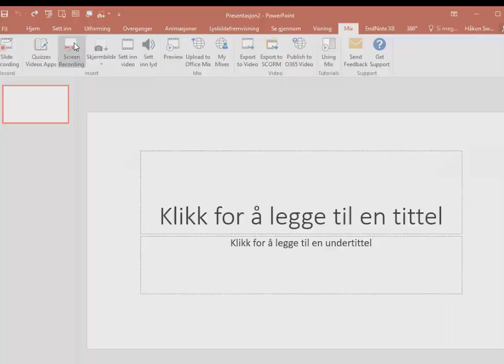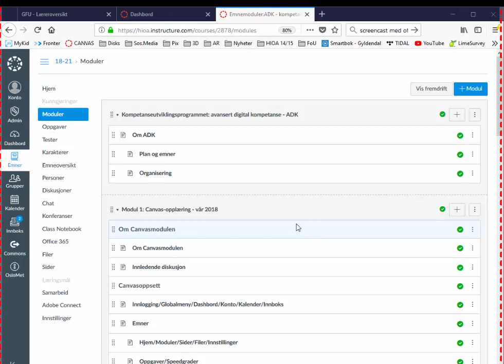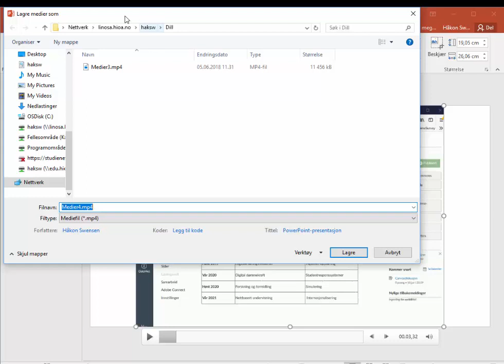Skjermopptak med office mix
Hvordan gjøre skjermopptak av andre progremmer enn PowerPoint med Office Mix